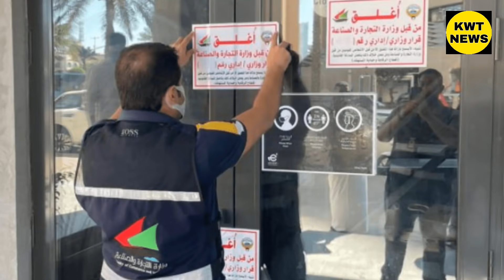Kuwait flight today latest update Kuwait news today Kuwait departure flight continue Kuwait news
Kuwait flight today latest update

Kuwait departure flight continue Kuwait news

kuwait khabar